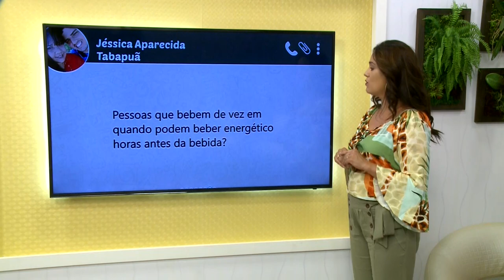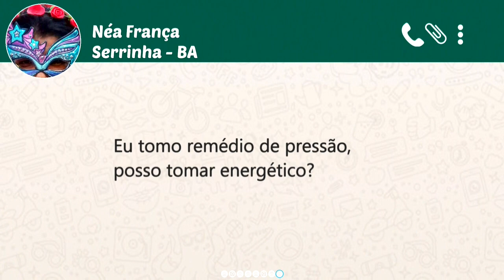Energéticos e seus riscos